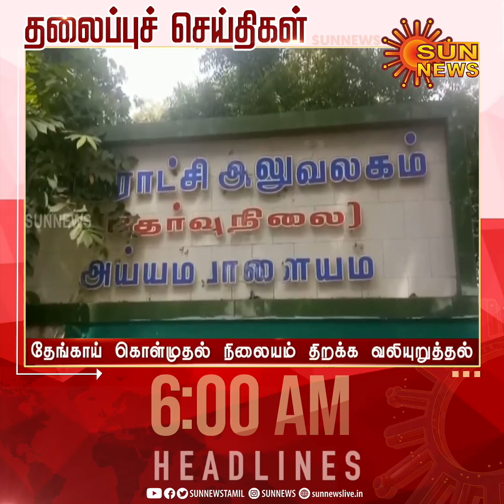Headlines Now | Morning 6 AM | 05-03-2023 | Sun News | Tamil News Today | Latest News